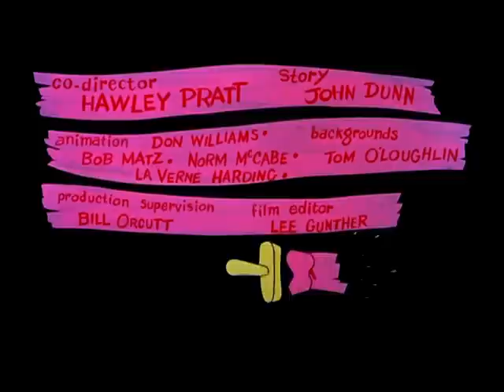A Pantera Cor-de-Rosa - A Pantera Pinta o Sete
Título Original: The Pink Panther - The Pink Phink

O famoso felino cor-de-rosa - que ganhou fama e conquistou os corações do público ao aparecer na abertura da comédia do cinema "The Pink Panther" em 1963 -, estreia sua própria série de desenhos animados neste primeiro curta metragem em 1964.

Foi o primeiro* de uma série clássica de desenhos produzida pelos estúdios DePatie-Freleng Enterprises e que consagraram a Pantera Cor-de-Rosa como uma estrela querida por fãs do mundo inteiro por diversas gerações.

Direção: Friz Freleng e Hawley Pratt
Produção: David H. DePatie e Friz Freleng
Distribuição: United Artists

*O desenho "The Pink Phink" foi o vencedor do Oscar® de 1964 na categoria 'Melhor Curta de Animação'.